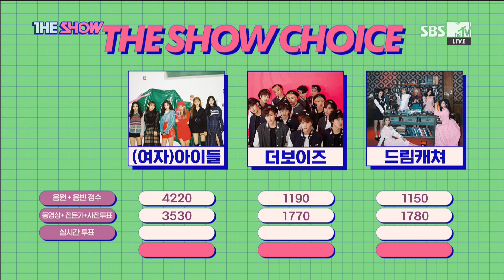(여자) 아이들, 데뷔 20일만에 더쇼 초이스!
더쇼 초이스 축하해요!